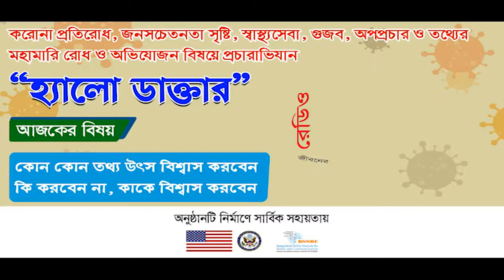মহামারী করোনা ভাইরাস নিয়ে বিশেষ সচেতনতামূলক অনুষ্ঠান “হ্যালো ডাক্তার”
রেডিও মহানন্দার সৌজন্যে করোনা বিষয়ক জনসচেতনতা তৈরী, অভিযোজন, গুজব ও তথ্যের মহামারী প্রতিরোধমূলক অনুষ্ঠান “হ্যালো ডাক্তার”।
এখন শুনছেন এর ১০ম পর্ব
অনুষ্ঠানটি নির্মাণে সার্বিক সহায়তা করেছে আমেরিকান দূতাবাসের দ্য আমেরিকান সেন্টার এবং বাংলাদেশ এনজিওস নেটওয়ার্ক ফর রেডিও এন্ড কমিউনিকেশন-বিএনএনআরসি